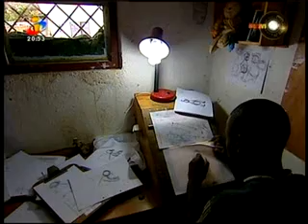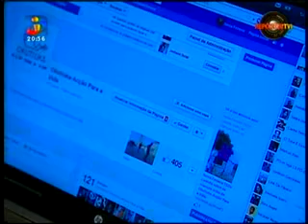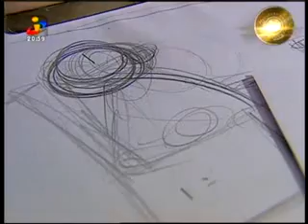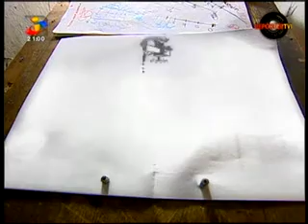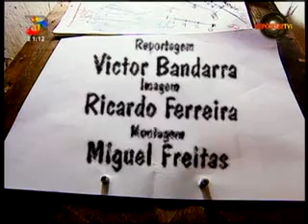MENINOS DE HUAMBO